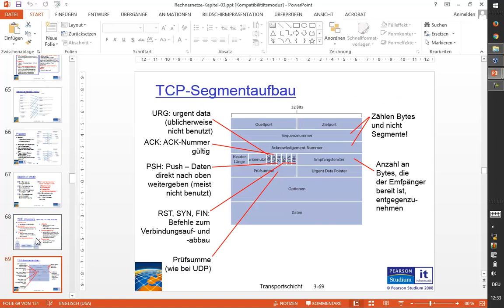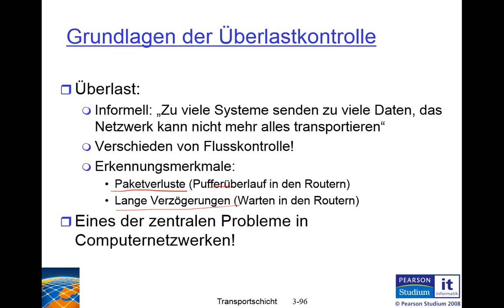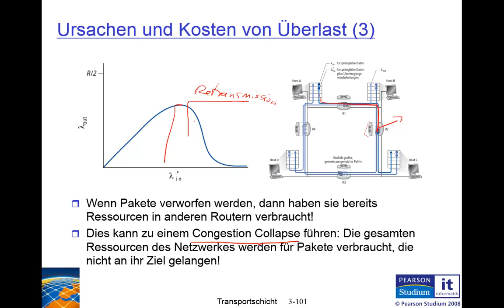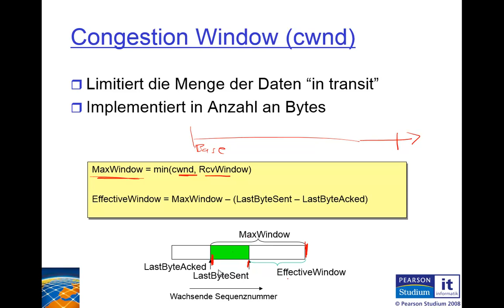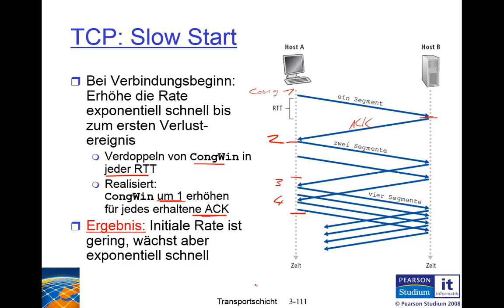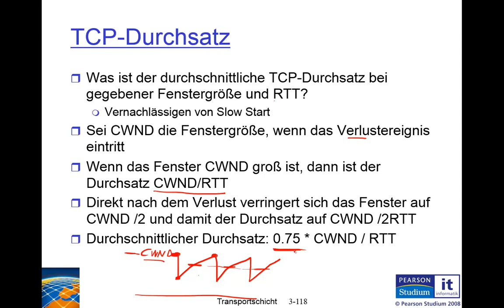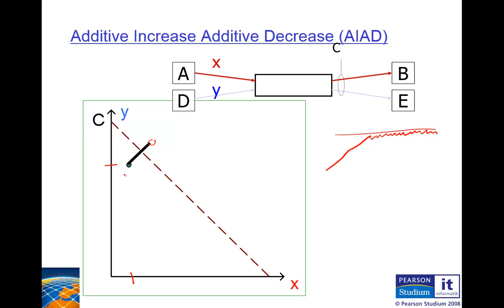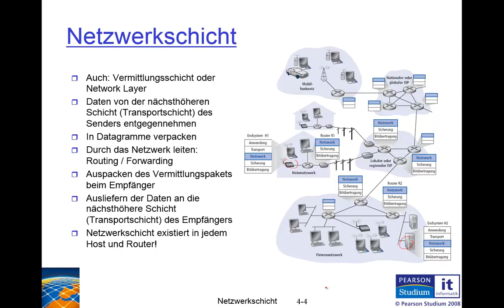HHU TSN 2016WS Rechnernetze 10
Vorlesung: Rechnernetze